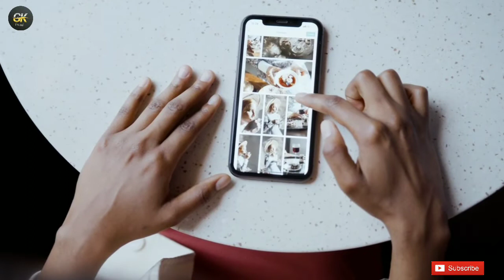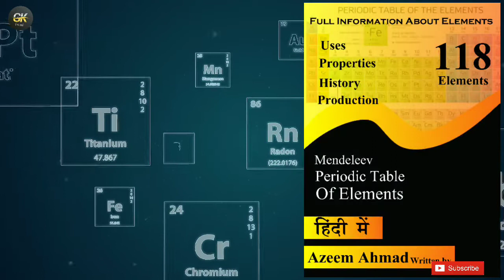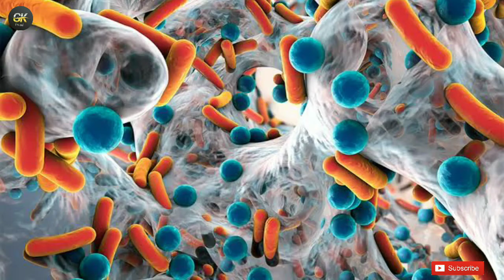What is glycerin। ग्लिसरीन क्या है।Uses of glycerin। ग्लिसरीन के उपयोग।How to make glycerin।Glycerin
What is glycerine । what is glycerine compound । what is glycerine in hindi । what is glycerine compound in hindi। glycerine kya hota hai। ग्लिसरीन क्या होता है। ग्लिसरीन क्या है। How to make glycerine at home। uses of glycerine। घर पर ग्लिसरीन को कैसे बनाये। ग्लिसरीन के उपयोग। ग्लिसरीन कैसे बनता है।

Like।। Comment।। Share।। Don't forget

About this video -:

Humne is video mein glycerine ke bare mein bataya hai glycerine compound Kya Hota Hai

Addisnol hastag